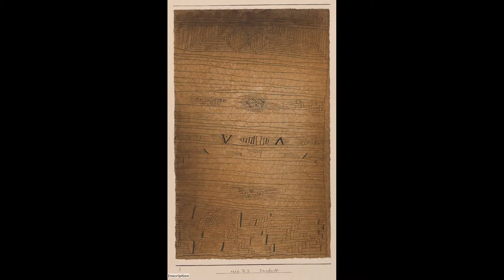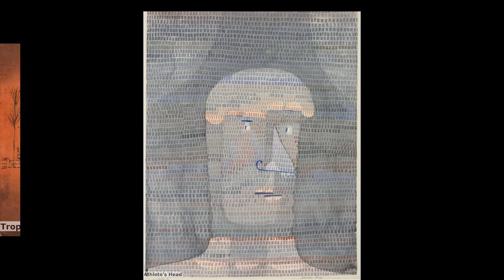Paintings Paul Klee - Artworks and Sketches.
Paul Klee (18 December 1879 – 29 June 1940) was a Swiss-born German artist. His highly individual style was influenced by movements in art that included expressionism, cubism, and surrealism. Klee was a natural draftsman who experimented with and eventually deeply explored color theory, writing about it extensively; his lectures Writings on Form and Design Theory (Schriften zur Form und Gestaltungslehre), published in English as the Paul Klee Notebooks, are held to be as important for modern art as Leonardo da Vinci's A Treatise on Painting for the Renaissance. He and his colleague, Russian painter Wassily Kandinsky, both taught at the Bauhaus school of art, design and architecture in Germany. His works reflect his dry humor and his sometimes childlike perspective, his personal moods and beliefs, and his musicality.